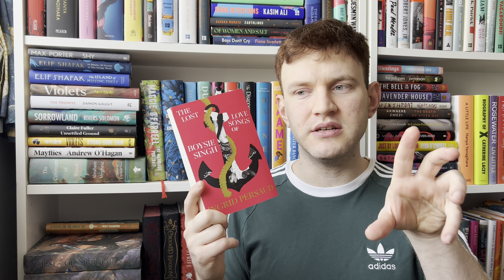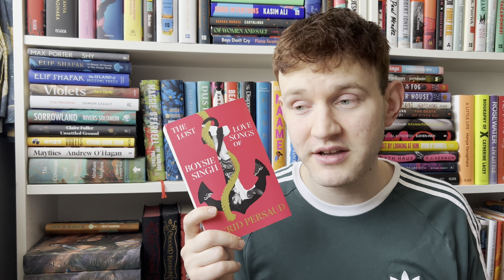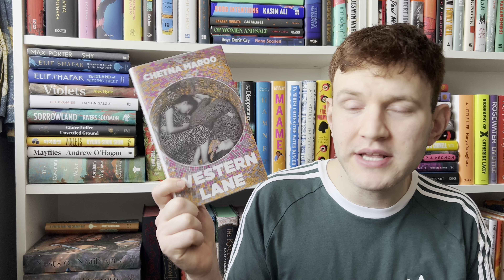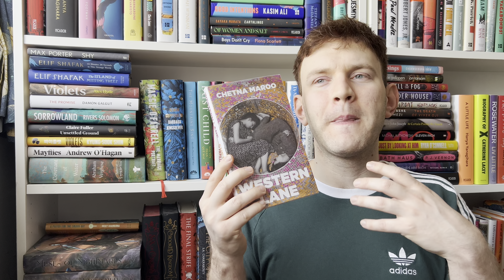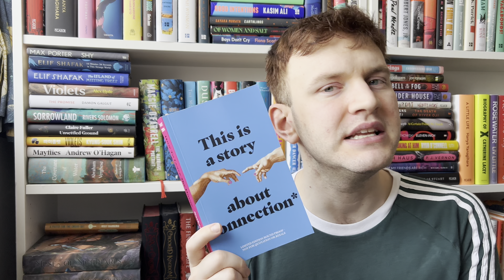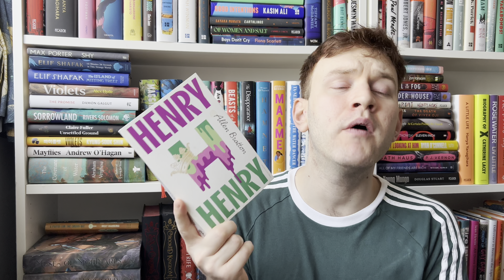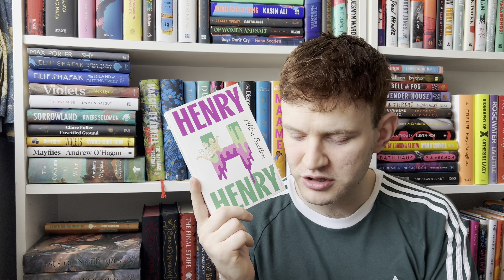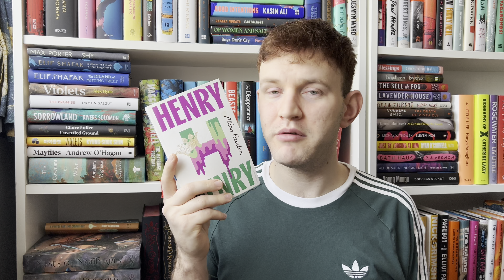April Wrap Up | Everything I read in April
Hi Friends

Here we are with the April Wrap Up. Wasn’t the best month for me but here’s all the books I read.

Speak soon

Timestamps:
Introduction 0:00.
This Winter 2:14.
The Lost Love Songs of Boysie Singh 3:13.
Bad Habit 5:20.
Experienced 7:19.
Western Lane 8:50.
The Wedding Heard Around The World 10:48.
How To Leave The House 12:51.
Henry Henry 14:49.
Outro 17:30.